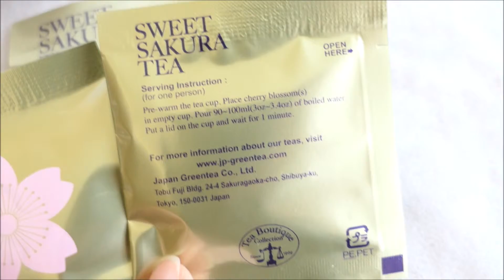Sweet Sakura Tea Japan | 日本の桜茶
Check on my Blog for more information ・ ブログも見てね♪

Thx to all my followers! (｡･･｡)♪